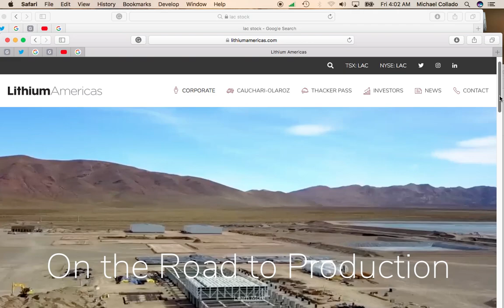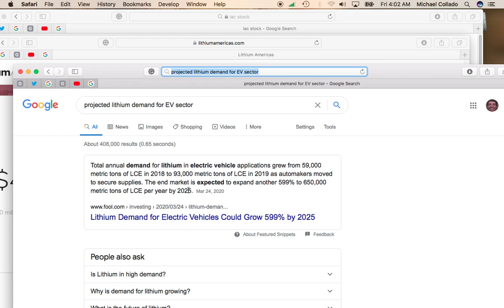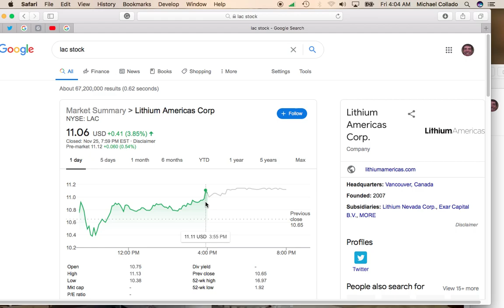Lithium Americas Stock (LAC) is Moving Back Up